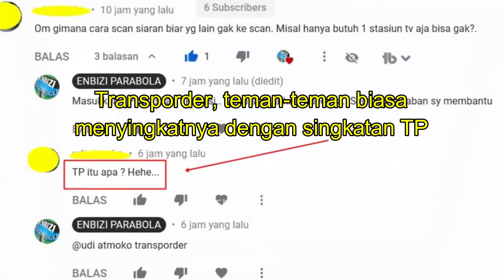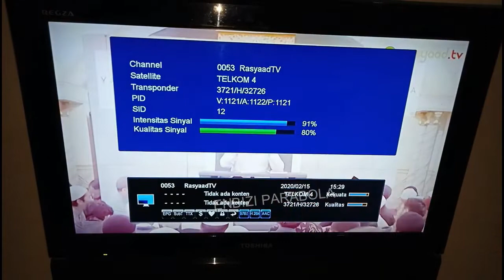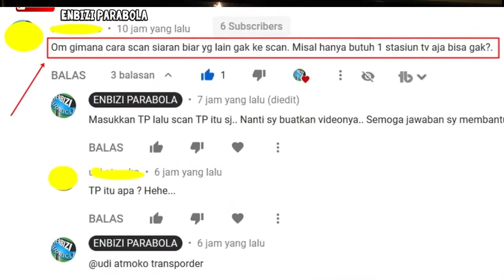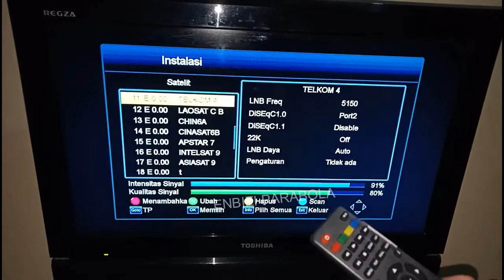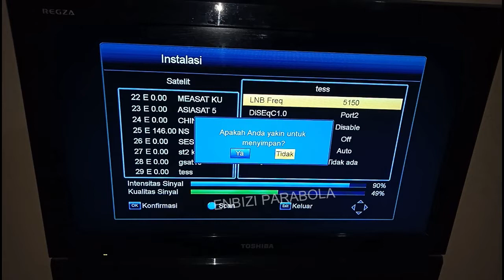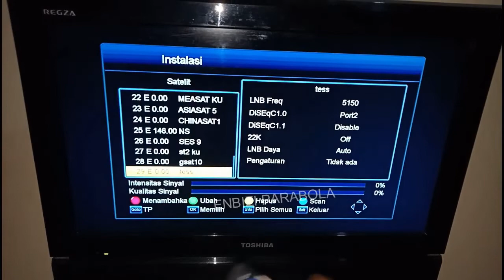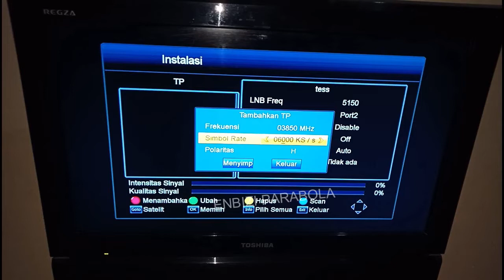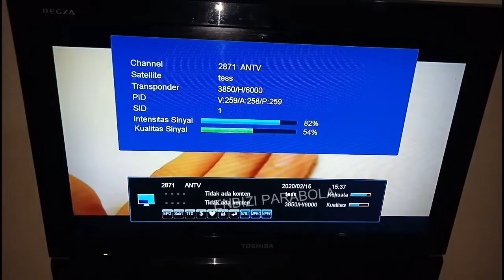Cara Scan 1 Siaran Saja di Receiver Parabola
Scan siaran tv satelit menggunakan receiver parabola bisa dengan scan penuh, bisa juga dengan scan manual bahkan scan dengan 1 transporder saja.
Semoga ini bermanfaat bagi yang baru belajar di dunia persatelitan parabola atau dunia Tracking parabola.

Our other subscription channels: enbizi techno , enbizi vf indonesia, channel vilyta faqih